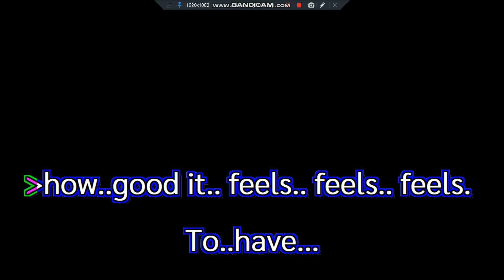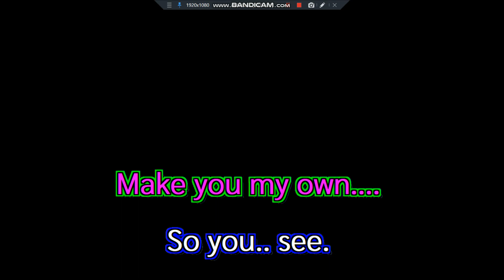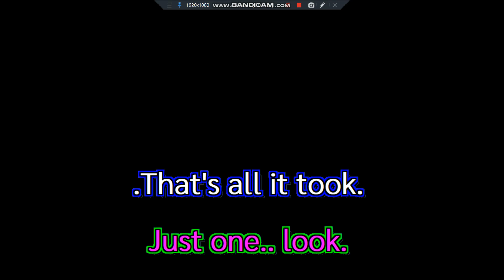Just One Look Doris Troy